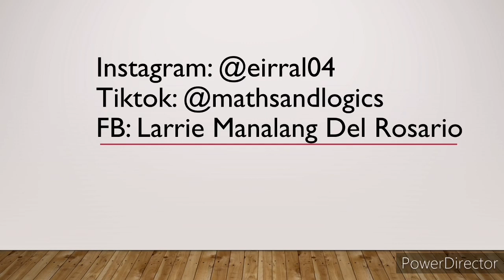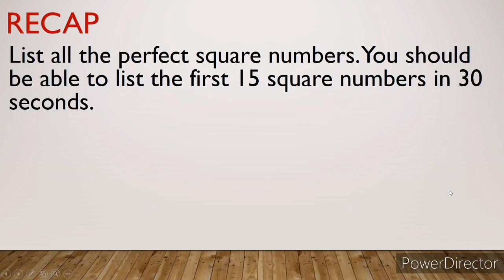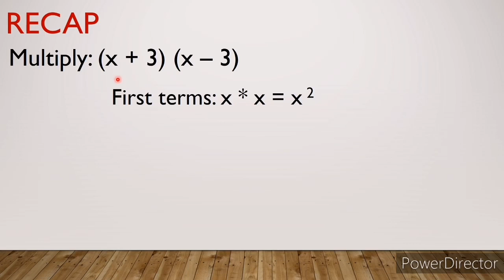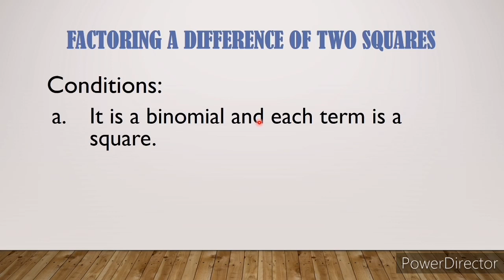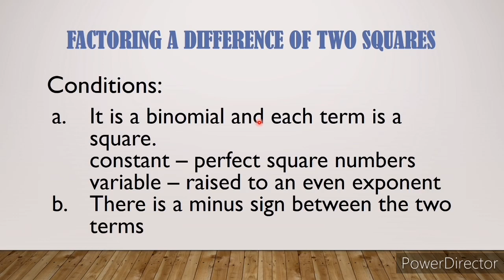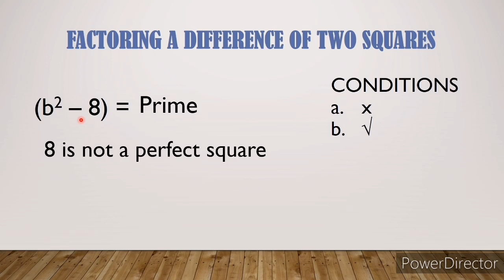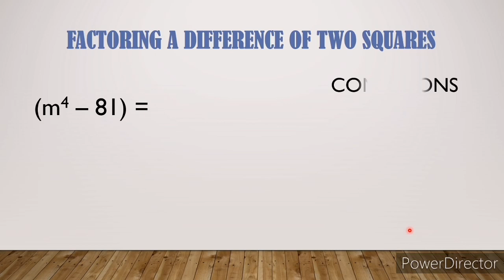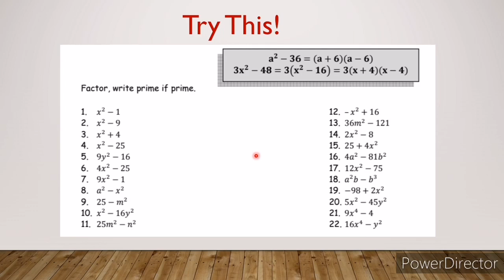[Math 8] Factoring Polynomials in Tagalog | Difference of Two Squares